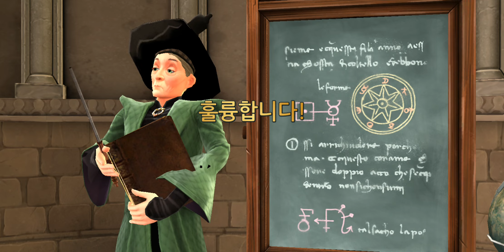Learning about transforming Fairy cake into Fairy || Harry Potter:Hogwarts Mystery Ep1364